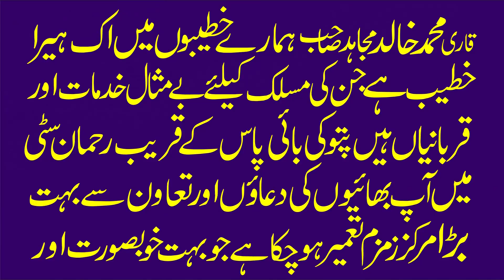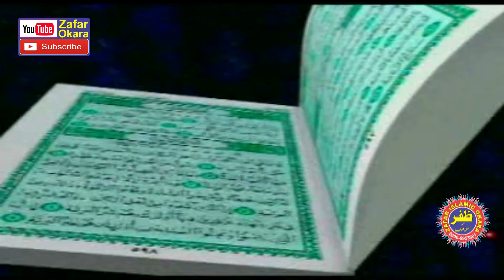Molana Khalid Mujahid Topic ALLLAH Ki Muhabbat.2022.Zafar Okara